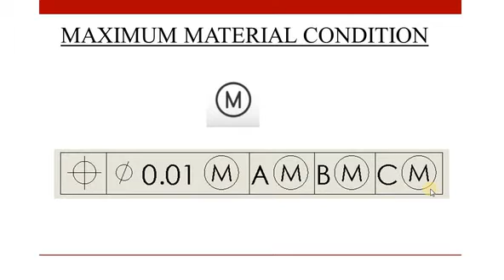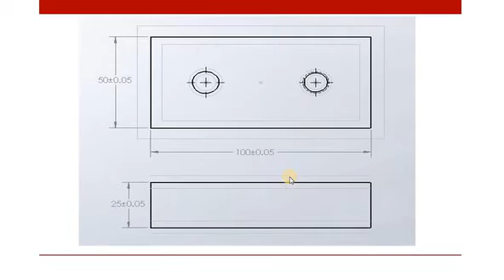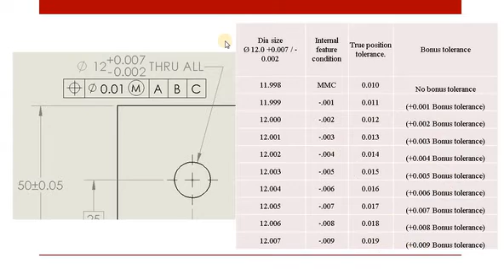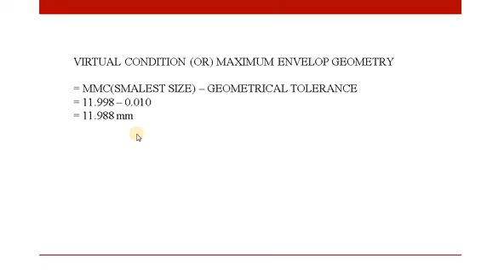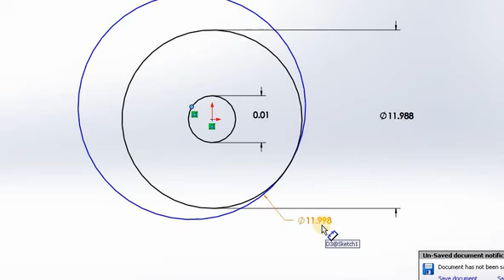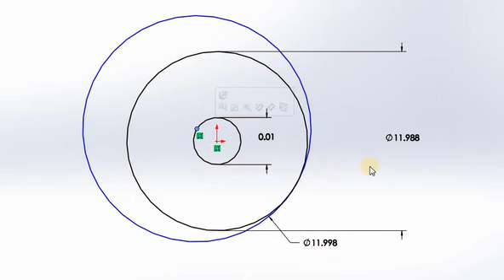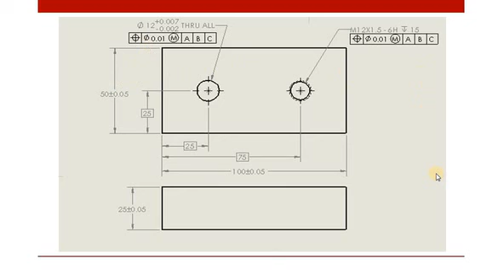Maximum material condition explained in tamil | MMC | How to calculate MMC bonus tolerance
This video is discussed about maximum material condition, how to calculate MMC bonus tolerance in tamil.